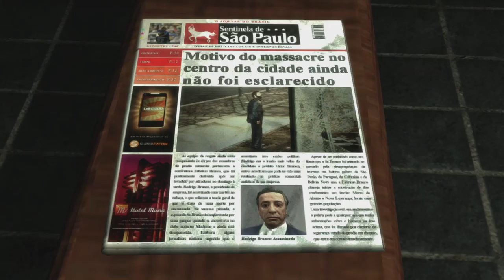Max Payne 3 - Chapter 10 - Bus Pass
Well I'm still not totally sure why Max ditched his shirt but at least he's aware that if you ain't gonna rock an awesome shirt then the next best thing is a sweaty wife beater.